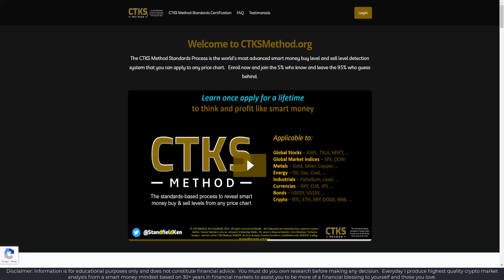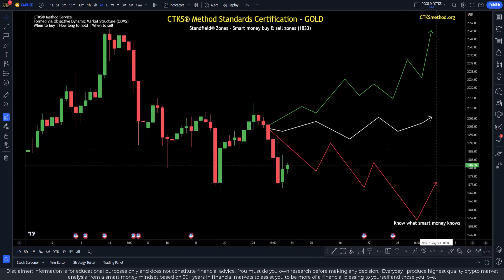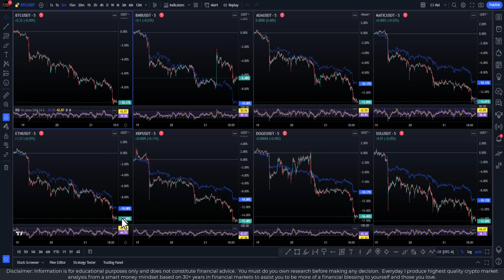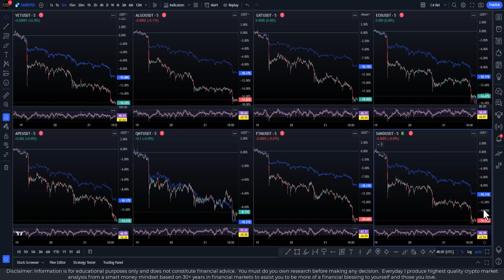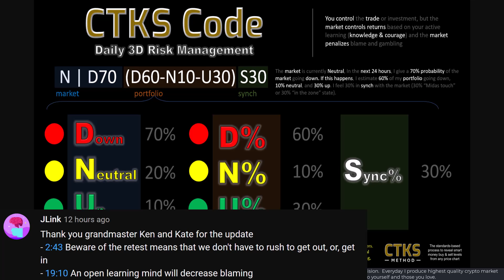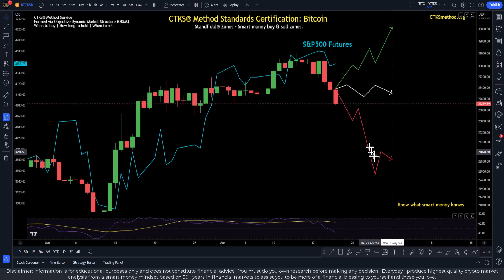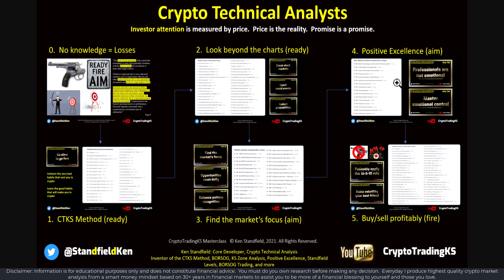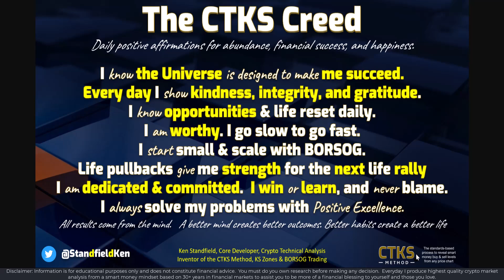E872 - Price Paths for SP500 DXY GOLD BITCOIN (End of Month) +Top 32 Crypto Opportunities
We assess how the markets reacted and what price paths the SP500, GOLD, the DXY, and Bitcoin are following.  We also dive deep into the Top 32 ALTS to spot overextenders, underextenders, aligners, and inverters.

CTKS Method Standards Certified charting with world-leading expertise, so you don't have to. Strictly limited pre-launch discount lock-in now available:

Official CTKS NFT:
👉  KenFT:

🔗 Useful Links 🔗